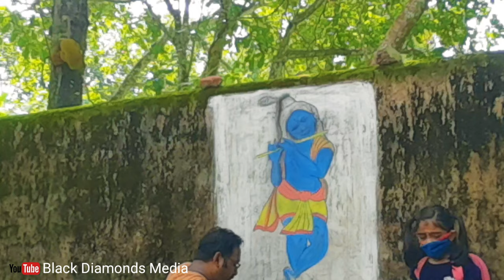Krishan Painting on the Wall | small Krishan | Acrylic painting | Janmashtami Special | Sujith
I'm Sujith Pattoor, (Padanilam, nooranadu ) It's my New Channel, In my  Channel i show my Creative ideas, Painting, Drawing, Craft ideas & plants/Garden idea's..
If you have really like my video's, Please  give it a big thumbs up

Free music take from YouTube Library

( Sujith Bhakthan Fan)